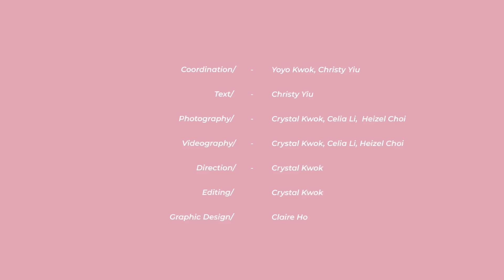專家解構性病迷思！最常見性病病徵竟是無病徵？梅毒會呈「假康復」狀態？嚴重會上腦！HPV病毒存活期達一星期！外遊住酒店小心幾個地方免中招｜健康談性｜男男女女·嘉點情趣｜侯嘉明、利嘉敏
【9月限時優惠】
捱夜傷肝？面黃暗啞？精選產品7折，優惠價低至$105，助你護肝排毒修復，兼美白抗斑強心。

【etnet 30周年】多重慶祝活動一浪接一浪，好禮連環賞！

【時間 分段】
00:00 專家解構性病迷思！｜男男女女·嘉點情趣｜侯嘉明、利嘉敏｜etnet
01:19 性病有哪些常見病徵？
07:02 性病身體檢查講解
10:18 梅毒會呈「假康復」狀態？
13:25 外遊住酒店留意幾點免中招

【主持】
侯嘉明 Alyson | 資深電台節目主持
利嘉敏 Kaman | 教授、作家

【內容簡介】
說到性病，大家可能也會想起淋病、梅毒、疱疹等，令人聞風喪膽！除了常聽到的異常分泌物、關節痛、紅疹等病徵，最常見的性病病徵竟是無病徵？不孕、小便痛也有機會是性病表徵之一？梅毒一期會呈「假康復」狀態？想避免染上性病，人人都知要做足安全措施，但原來沒有性接觸，也有機會中招！人類乳頭瘤病毒（HPV）病毒存活期可達一星期？想做性病檢測，市面有售的家居檢測包又是否有效？今集我們請來皮膚及性病科專科醫生葉榮根醫生，和我們拆解種種性病迷思！

【更多內容】
性病一定唔關你事？全球每年新增個案有咁多億！固定伴侶、身體無異常、口交都有機會中招！邊種最難察覺？邊種潛伏10年？

50+熟齡男女性生活之必要！突然無性趣或是健康警號？點解50+感染性病增長率大升？如何令性生活更美滿？

鍾意我哋嘅影片，千祈唔好唔記得Like同開啟新片提示！